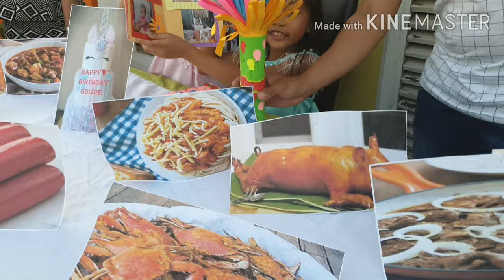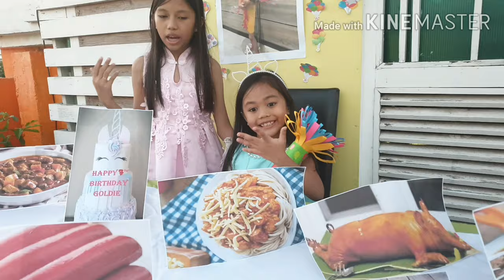COVID-19 Birthday Celebration Prank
Due to the Corona Virus and strict regulation of community quarantine imposed by the government this is what happened of the birthday celebration. Food only picture hahahaha